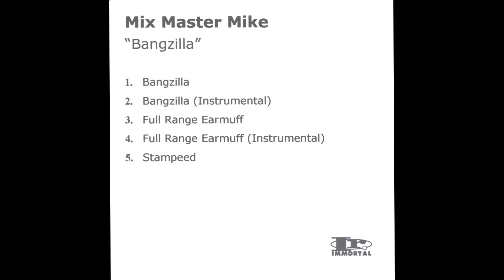Mix Master Mike - Bangzilla ( Instrumental )